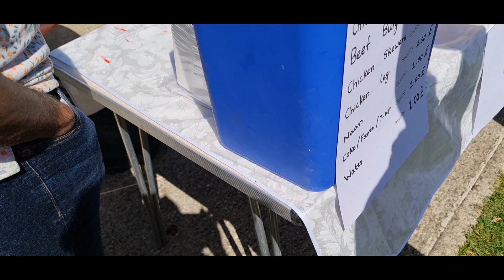ঈদ পূর্ণ মিলন অনুষ্ঠান ll banglali eid milon mela